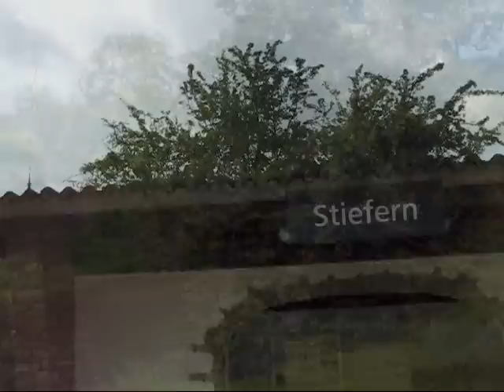120 Years Kamptal Railway, August 30 2009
Anniversary specials pulled by 2067.12 (a shunter class earlier also used for freight and passenger duty on branch lines) on the idyllic Kamp River Valley line Hadersdorf - Horn - Sigmundsherberg. Going there by sunday-only "Wachau" pulled by class 2143 diesel. On the way the Floridsdorf Hochbahn, apart from this train a freight-only line, is passed.